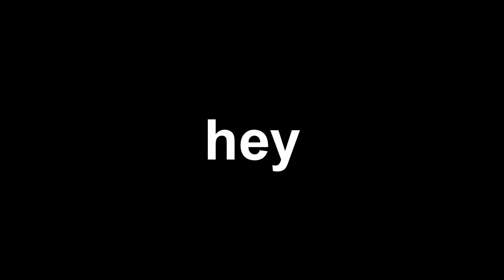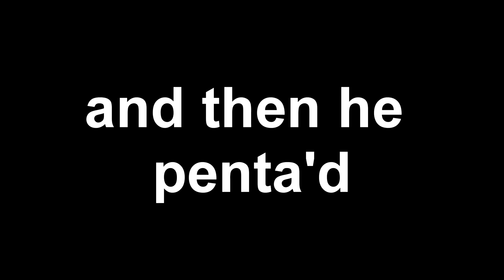Oh Boy 3 AM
Anti mops up and devours any spare coochie found in a mile radius. What an absolute unit.

AllttA (20syl & Mr. J. Medeiros) - Calling Crows

DOOM (2016) OST - BFG Division